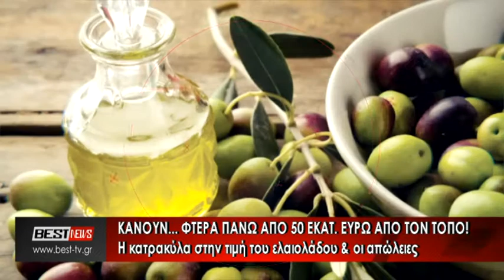ΕΛΑΙΟΛΑΔΟ ΑΠΩΛΕΙΕΣ ΠΟΛΛΩΝ ΕΚΑΤΟΜΜΥΡΙΩΝ ΠΑΖΙΟΣ